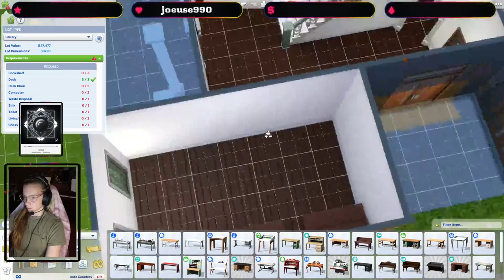Rebuilding the Worlds: Willow Creek Part 1 The Library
Sul sul! My name is Haley and I will be uploading my streams for The Sims 4, from twitch to this channel. I hope to see your notification that you follow me on this journey as this is my first world rebuilding.

This first part will be rebuilding the library!

My twitch ID is: bobus___ if youd like to see these videos and contribute to interesting conversations and design ideas!